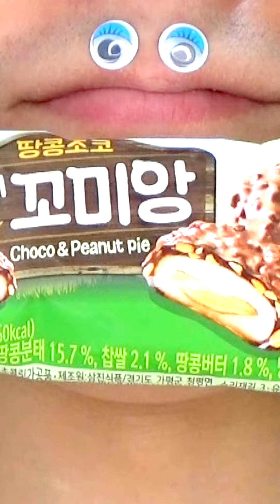ASMR Delicious Foods Challenge 😋😋😋